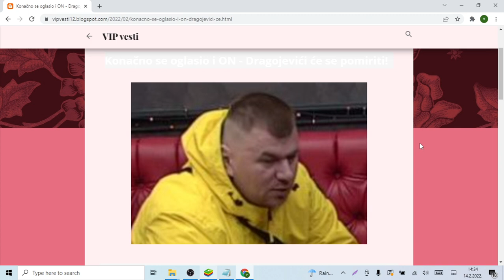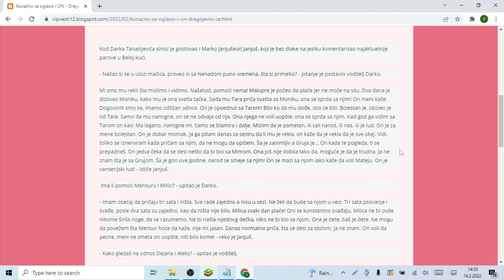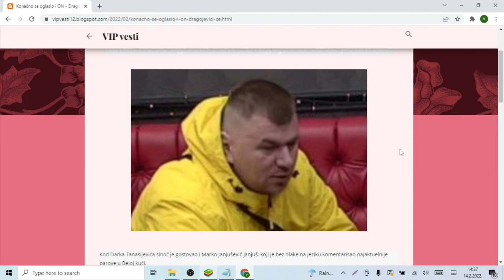Konačno se oglasio i ON Dragojevići će se pomiriti!